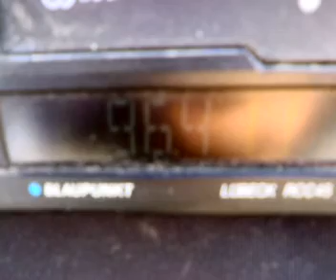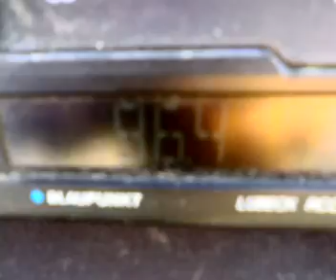middle distance karaman on 96,4 add sindirgi sender via troposcatter